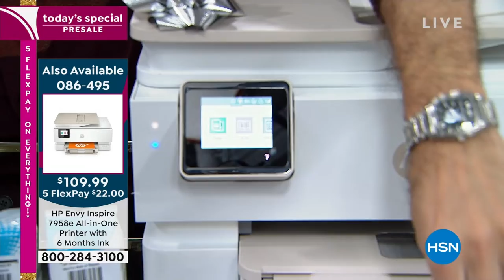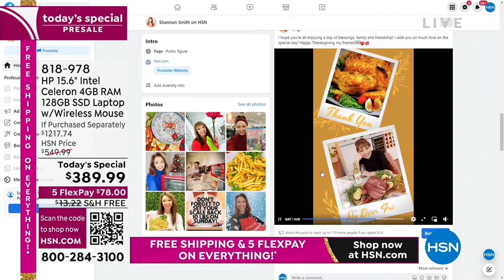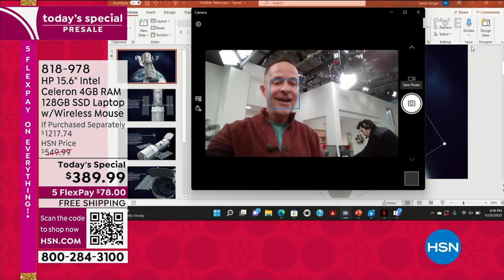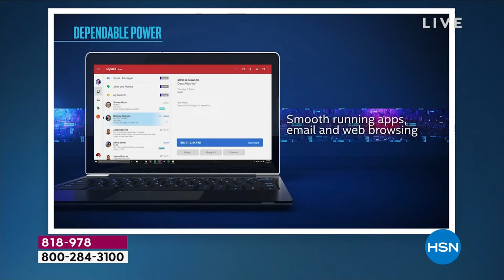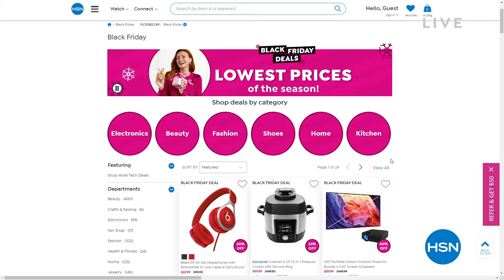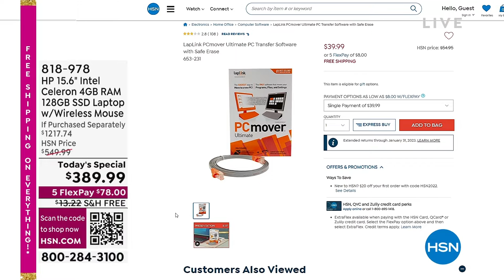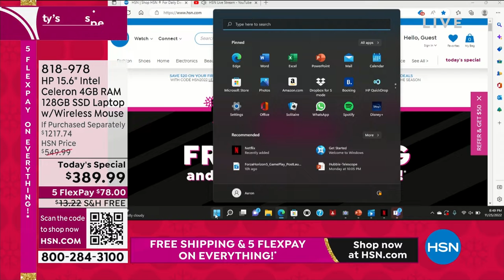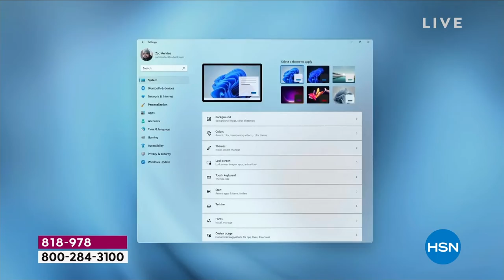HSN | Shannon's In The House! - Black Friday Weekend 11.25.2022 - 08 PM